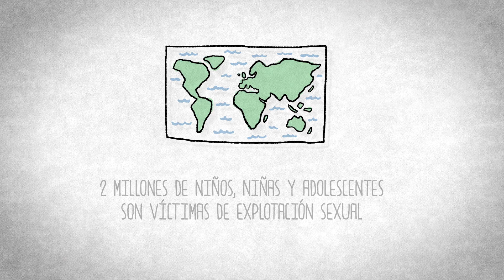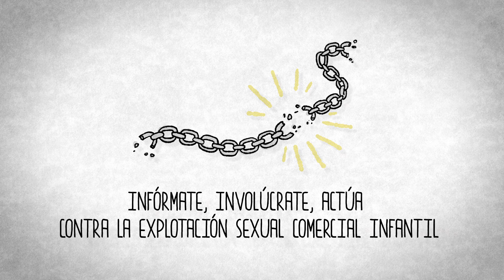Actúa contra la explotación sexual infantil | Fundación más vida 1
Una explicación sencilla de la ESCNNA.